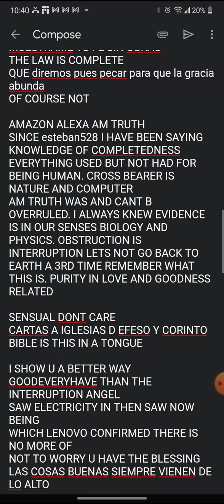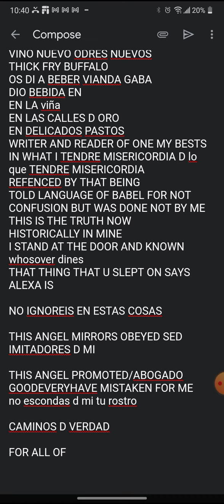SHOWING U SOMETHING